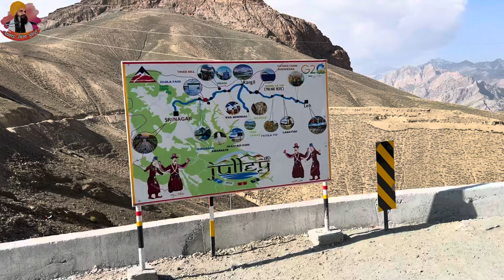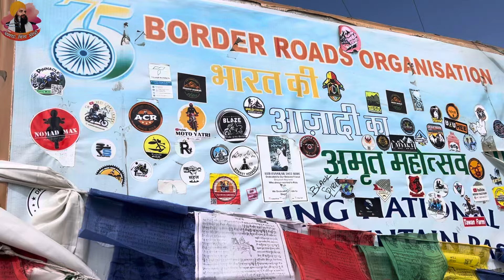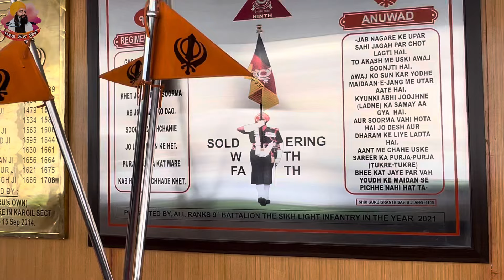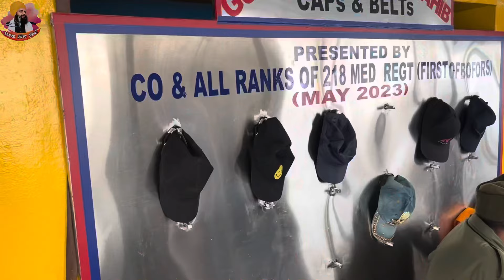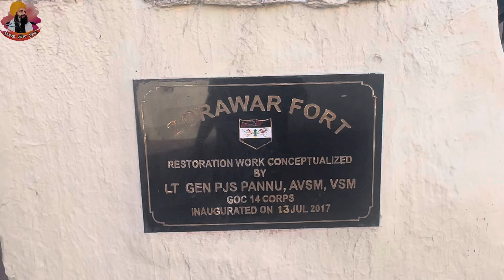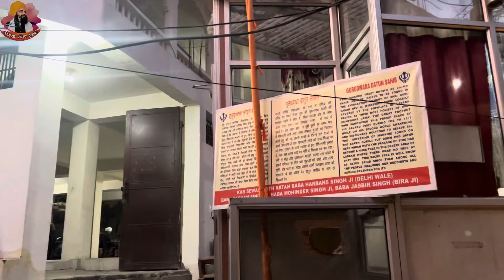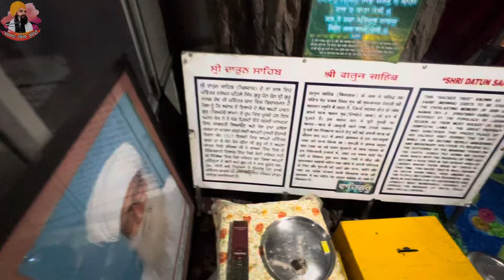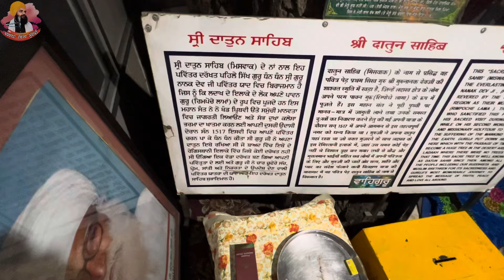Day 5 | Kargil To Leh | Leh Ladakh Road Trip Punjab to Leh Ladakh | Pargat Singh Mudki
Leh Ladakh Road Trip with
Pargat Singh Mudki
Gursharan Singh Ghalkalan
Gurbans Singh Ghalkalan
Pardeep Singh Ghalkalan
Baljinder Singh Zinda
Kwishar Jago Lehar Ghalkalan

Location 🕹️
Kargil
Namikala pass
Fotula pass
G.pathar Sahib
Leh city